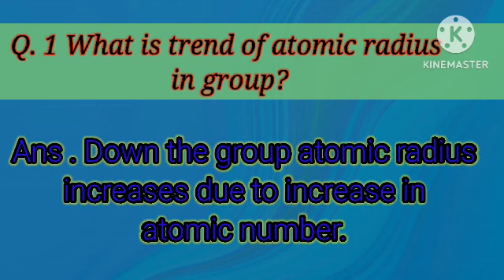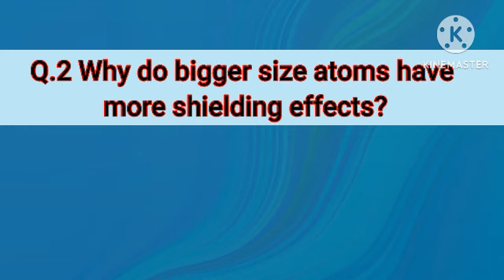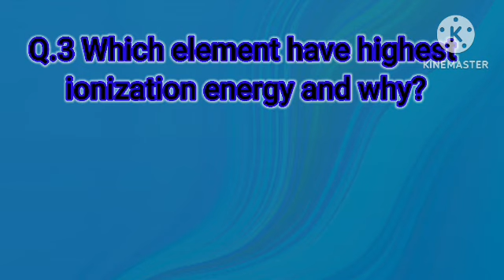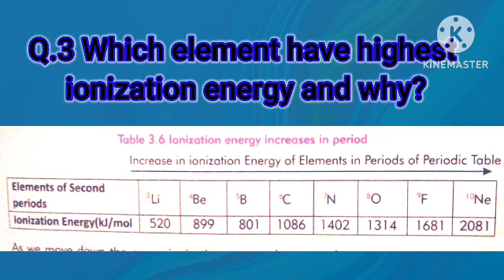Test Yourself 3.2 || Chapter # 3 || Class 9 Chemistry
mistr